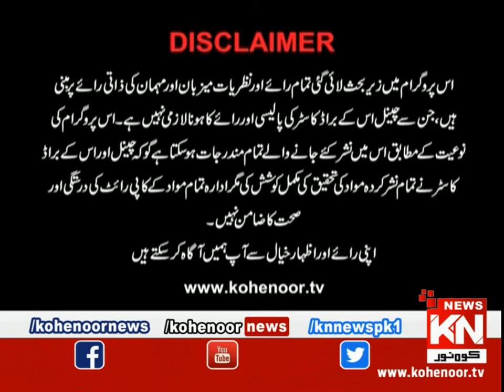Istakhara Program 13 July 2021 | Kohenoor News Pakistan